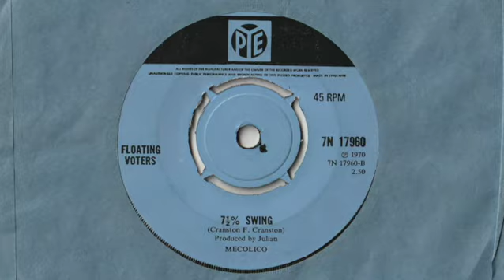Harold & Ted (Tim Rice and Andrew Lloyd-Webber) - Bridge Over Troubled Water / 7.5% Swing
Here is an incredibly rare single from 1970, credited to Harold & Ted (but actually Tim Rice and Andrew Lloyd-Webber). A skit on the forthcoming General Election candidates Harold Wilson and Edward Heath. Produced by 'Julian', who may have been Andrew's brother!

A: Bridge Over Troubled Water
B: 7.5% Swing

Pye Records 7N 17960